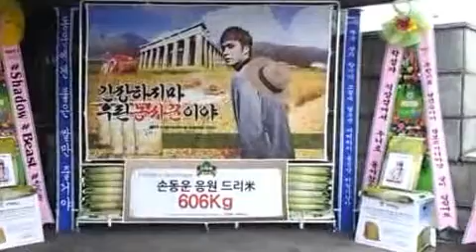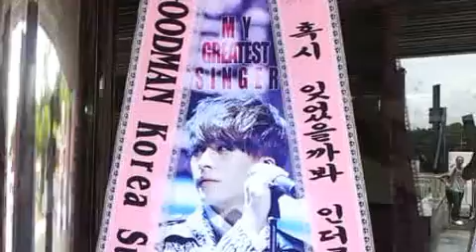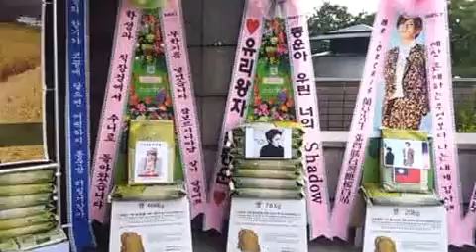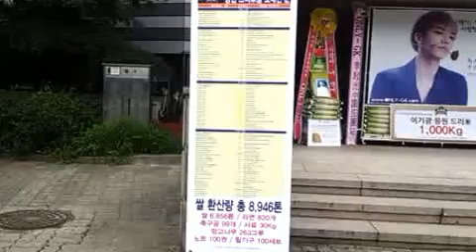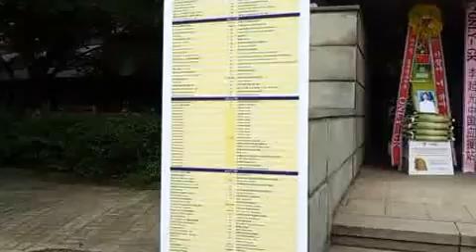2013 비스트(BEAST) 콘서트 손동운 응원 쌀드리미화환 - 쌀화환 드리미 Dreame for Dongwoon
비스트 손동운의 팬들이 2013 비스트 콘서트에 드리미 쌀화환을 보내 손동운에 대한 쌀화환 응원을 3년째 이어갔다. 지난 20일과 21일 서울 올림픽공원에서 열린 비스트 콘서트 '2013 BEAUTIFUL SHOW'에 배달된 손동운 응원 드리미 쌀화환에는 우리나라를 비롯해 일본 대만 등의 팬들이 참여했으며, '동운에겐 좋은 쌀만 줄거야, 계속 쌀의 향기가 코 끝에 닿으면 어떻하지 동운맘 터질거같아' 등의 응원 메세지와 함께 드리미 농협쌀 736kg이 담겨 있었다. 손동운 응원 드리미 쌀화환 736kg은 손동운과 팬들의 뜻에 따라 결식아동 등 어려운 이웃에게 사랑의 쌀로 기부된다. 손동운의 팬들은 지난 2월 유나이티드 큐브 콘서트에도 드리미 쌀화환과 연탄드리미화환을 보내와 손동운을 응원했었다.

 손동운의 국내외 팬들은  지난 2010년 12월 비스트 콘서트에 처음 드리미 쌀화환을 보내온 것을 시작으로 2011년 2월 비스트 앵콜 콘서트, 같은 해 4월 비스트 공식 팬클럽 '뷰티' 창단식, 5월 손동운 성년의날 축하, 8월 큐브 콘서트, 2012년 2월 비스트 콘서트, 12월 뮤지컬 '캐치 미 이프 유 캔' 응원 등 지금 까지 모두 열 차례에 걸쳐 2.522톤의 드리미 쌀화화과 연탄드리미화환 2천266장을 보내와 손동운을 응원하고 기아대책과 자선냄비, 지역아동센터 등을 통해 어려운 이웃에게 사랑의 쌀과 연탄을 기

부했다. 2.522톤은 아동 2만여 명이 한 끼를 먹을 수 있는 양이다. 특히 지난 해 12월에는 뮤지컬 '캐치 미 이프 유 캔'에 출연하는 손동운에게 우리나라를 비롯해 미국 중국 대만 말레이시아 스페인 등 손동운의 다국적 팬들이 1.216톤의 드리미 쌀화환을 보내와 손동운을 응원했었다

 지난해 '아름다운 밤이야'를 발표한 이후 1년 반 만에 컴백한 그룹 비스트는 방송이 아닌 '2013 뷰티풀쇼' 무대를 통해 팬들과 처음으로 호흡했다. 데뷔 후 벌써 네 번째 단독 콘서트를 펼친 비스트는 컴백을 알리는 티저 영상으로 이날 공연 무대 문을 열어젖혔다. 강렬한 비트의 '블랙 파라다이스'(Black Paradise)가 시작되자 팬들은 흥분을 감추지 못했다. '미드나이트'(Midnight), '숨' 등 다른 분위기의 노래가 연달아 이어졌고, 팬들은 정신을 차릴 수 없었다. 잘 짜인 칼군무와 카리스마 있는 모습은 순식간

에 관객을 장악해 버렸다. '내가 아니야', '니가 쉬는 날', '아름다운 밤이야'를 연속으로 부르며 열광의 분위기를 이어간 멤버들은 무대를 앞질러 팬들에게 가까이 가기도 하고 무대 중간에서 팬들과 노래를 부르며 즐거운 시간을 이어갔다. 2시간 30여 분이 지나 모든 공연이 마무리됐지만, 팬들은 '당신은 사랑받기 위해 태어난 사람'을 부르며 비스트를 다시 무대로 올렸다. 비스트는 정규 2집에 수록된 '앙코르'를 마지막으로 무대 곳곳을 돌아다니며 팬들에게 감사 인사를 했다. 비스트는 20, 21일 열린 '뷰티풀쇼'를 통해 2만5000여 명의 팬을 환호작약케 했다. '뷰티풀쇼'를 시작으로 본격적인 2집 활동에 돌입한다.

비스트 콘서트 손동운 응원 쌀드리미화환 : 쌀화환 드리미 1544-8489